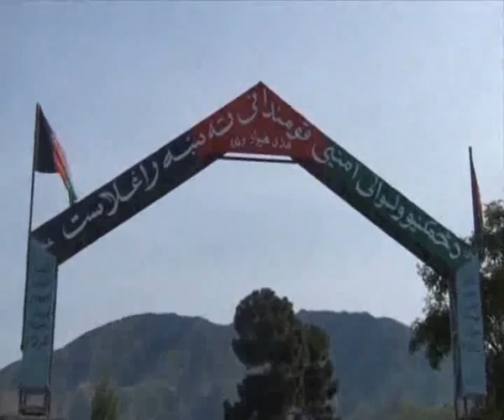PASHTO NEWS L 3 JUN 2013